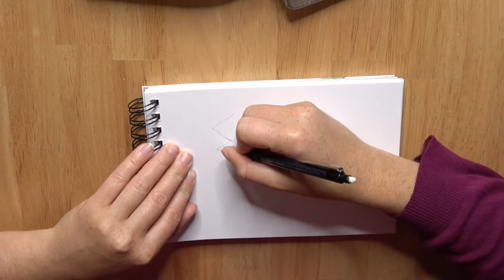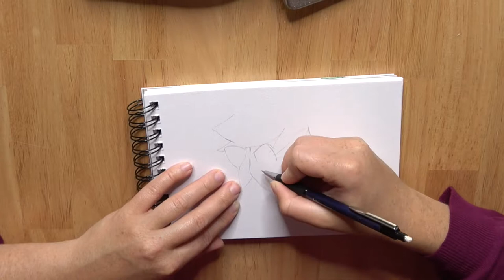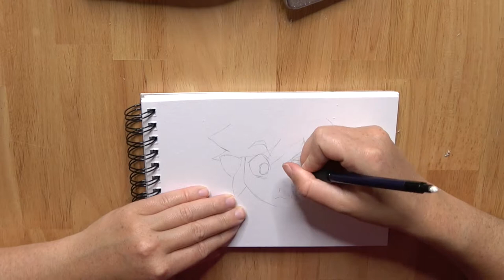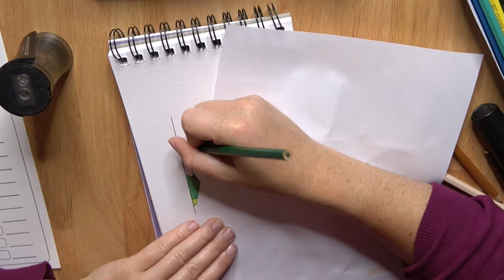Speed Drawing LINK in 12 minutes! (Zelda)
In today's video I'm drawing Link from The Legend Of Zelda - The Minish Cap!

Materialien

Vorlage: Das Bild stammt aus dem Manga Comic "The Legend Of Zelda - The Minish Cap"
Druckbleistift: Faber-Castell mit H Mine
elektrischer Radiergummi: Derwent
schwarzer und grauer Stift für Außenlinien: Tombow WS-TBS
Buntstifte: Faber-Castell Classic Colour